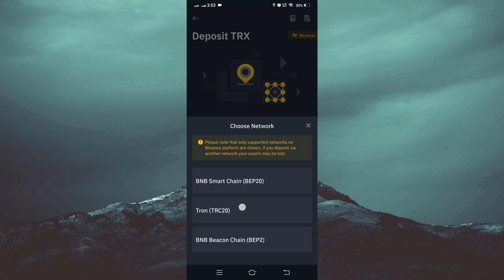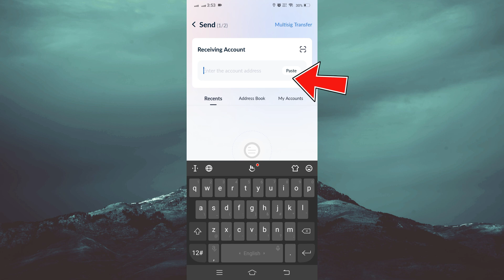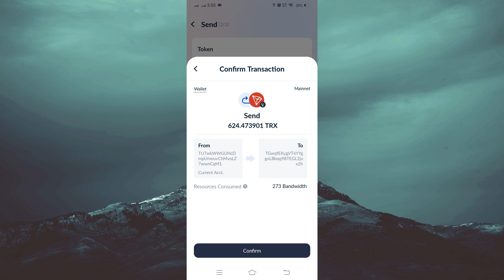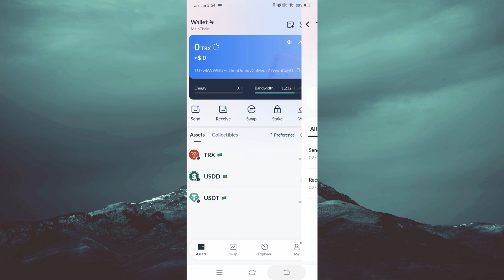How to Transfer TRX from TronLink Pro to Binance | Transfer TRON from TronLink Pro to Binance (2023)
How to transfer trx coins from tronlink pro wallet to binance exchange today we have learned in this video if you want to transfer tron ​​coin from tronlink pro wallet to binance then with the help of this video you can transfer in a very easy way.

Cover Topic:
transfer trx coin from tronlink to binance
how to transfer trx from tronlink to binance
how to transfer fund from tronlink to binance
how to transfer tron from tronlink to binance

Timestamps:
0:00 intro
0:15 open wallet
0:35 open binance exchange
1:10 transfer trx on wallet address
2:30 successful transfer